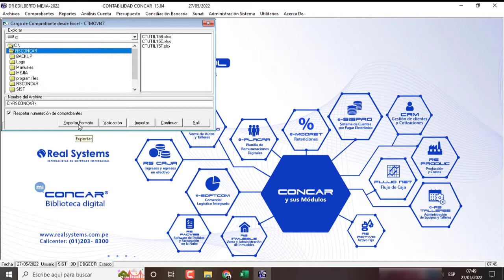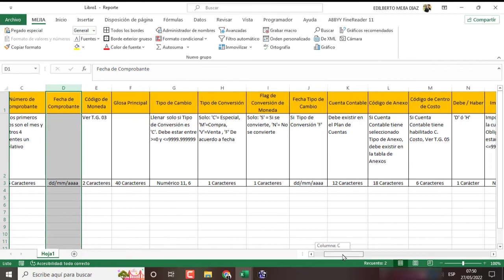Como realizar la consulta masiva de números de RUC en la SUNAT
Realizar la consulta masiva de números de RUC -Sunat
Consulta masiva de números de RUC